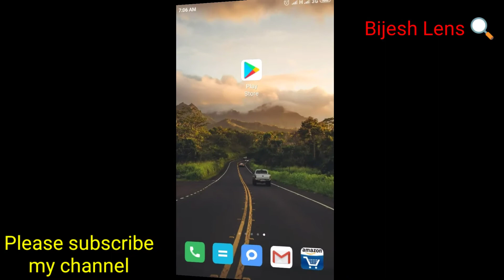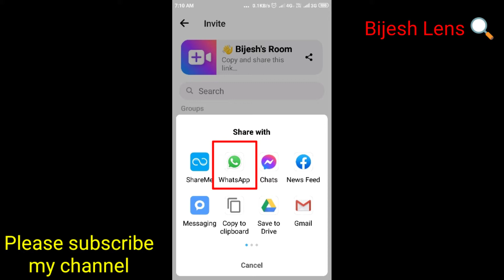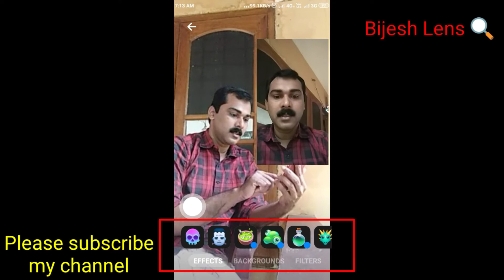വീഡിയോ കോൾ ഇനി രസകരവും ഉല്ലാസകരവും ആക്കുവാൻ സാധിക്കുന്ന വിധം. Hi-tech video call method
വീഡിയോ കോൾ  നല്ല രസകരമായി ധാരാളം സമയം ഉല്ലാസത്തോടെ കൂടി ചെയ്യുവാൻ സാധിക്കുന്ന ഒരു ഫീച്ചർ ആണ് നമ്മുടെ മൊബൈലിൽ ഉള്ളത്. എങ്ങനെ സാധിക്കും എന്ന് കാണിച്ചു തരുന്ന വീഡിയോ ആണ് ഇവിടെ നിങ്ങളുടെ മുമ്പിൽ ഞാൻ അവതരിപ്പിക്കുന്നത്.
How to create hi tech video call.. Whatch this video 📹